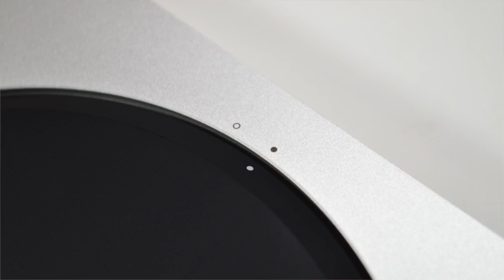Build An Awesome Budget Mac Project Part 2! 16GB RAM Upgrade!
PRICING & PRODUCT INFO (CHEAPEST LINKS):

16GB Crucial Memory (US)

2012 Mac Mini Quad Core (US)

2012 Mac Mini Dual Core: (US)

Best Tech Deals (US)
Best Tech Deals (UK)